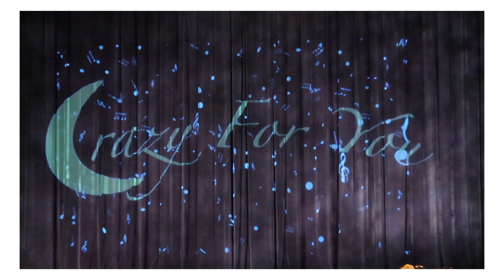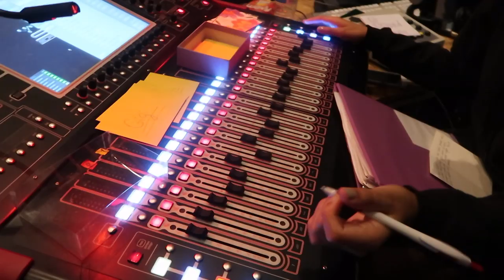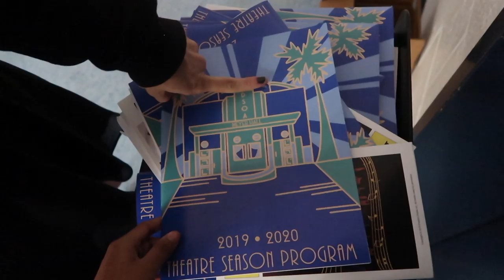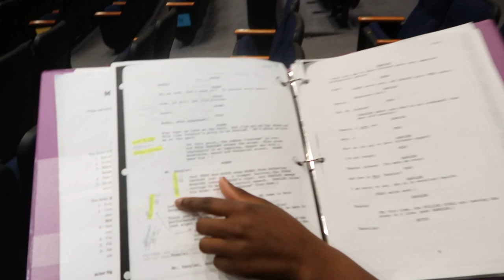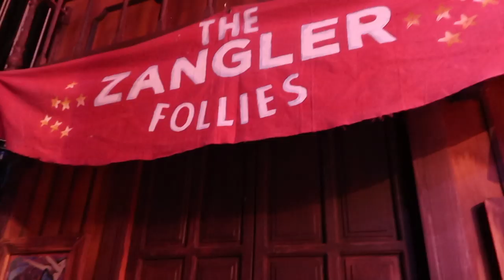what it’s REALLY like being in a high school musical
So my school did the production of the musical "Crazy For You" and I decided to vlog it!

✰faq:
name: Sarah
age: 16
camera: Canon G7 X Mark ii
editing software: Final Cut Pro X

-Sarah♡